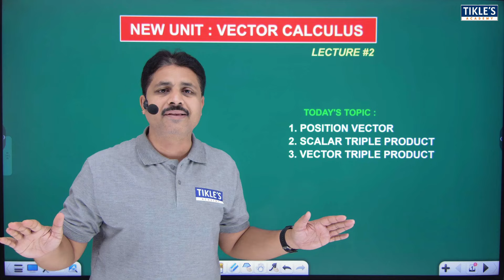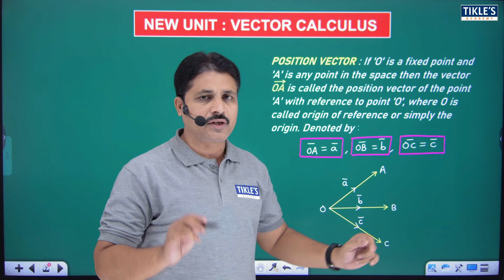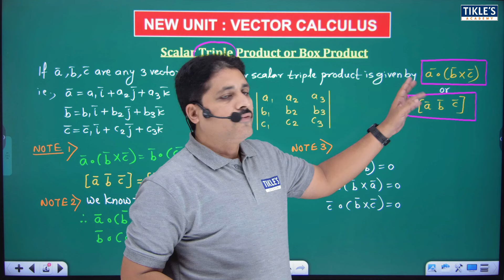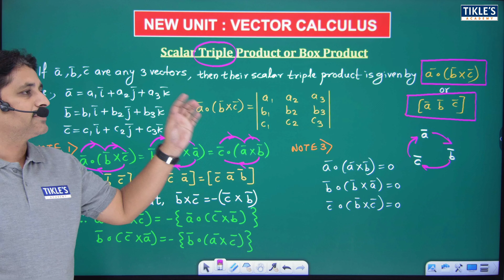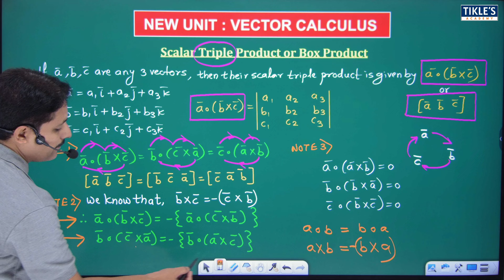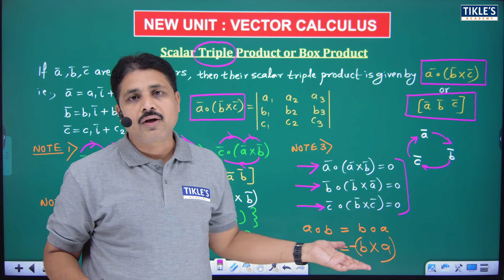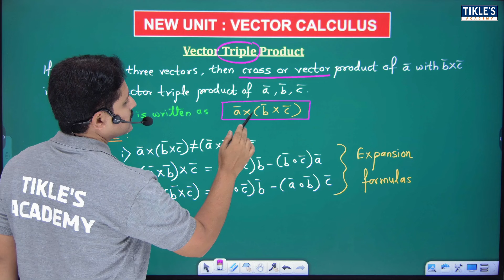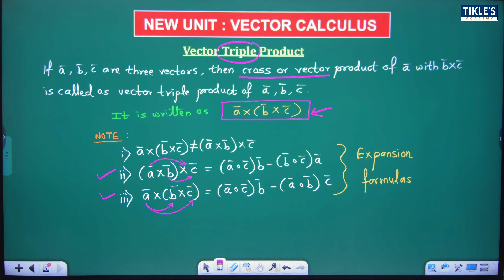VECTOR CALCULUS FROM BASICS LECTURE 2 | VECTOR DIFFERENTIAL CALCULUS IN HINDI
TODAY WE WILL STUDY, VECTOR CALCULUS FROM BASICS LECTURE 2 | VECTOR DIFFERENTIAL CALCULUS IN HINDI.

vector calculus
differential calculus
integral calculus
vector
dot product
scalar product
vector product
cross product
vector differentiation
vector integration
scalar
gradient divergence and curl
gradient, divergence and curl examples
difference between gradient, divergence and curl
vector differentiation engineering mathematics
vector differentiation engineering mathematics important questions
vector calculus solved problems pdf
vector differentiation tikle academy
vector calculus tikle academy